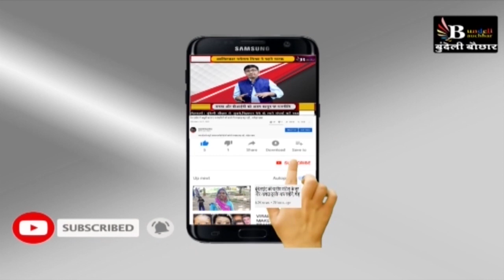भोपाल : सीएम शिवराज एक्शन मोड में, देखें कैसे लगाई कलेक्टर को फटकार